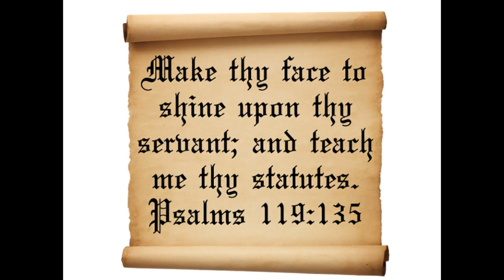Make Thy Face Shine - Psalms 119:135,130a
Worship Jesus in Spirit and in Truth! John 4:23-24